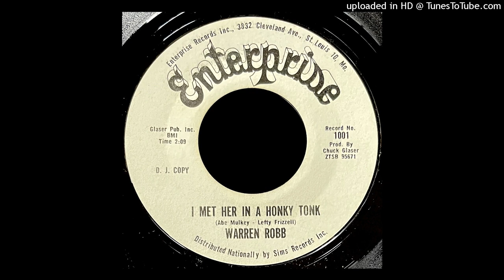Warren Robb - I Met Her In A Honky Tonk - Enterprise 45 (MO)